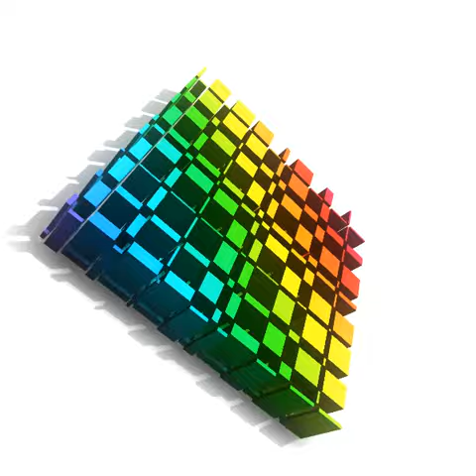TRANSYLVANIA TYPE BEAT 140BPM PROD